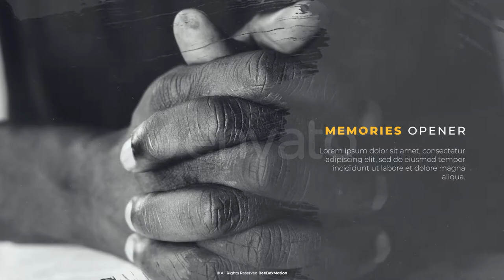Memories v3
Multi-purpose template
Videotutorial included
Very well orginized project
Modular structure
No plugins required
12 Placeholders for video or photo
11 Placeholders for Text
Full HD and 4K UHD resolution.